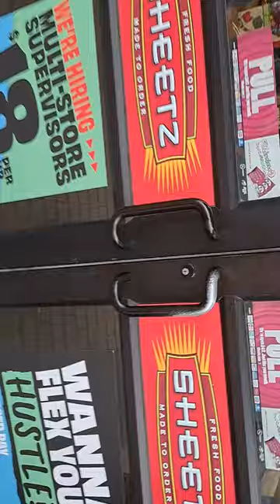Brother Sha'ul Yisrael coming from Sheetz